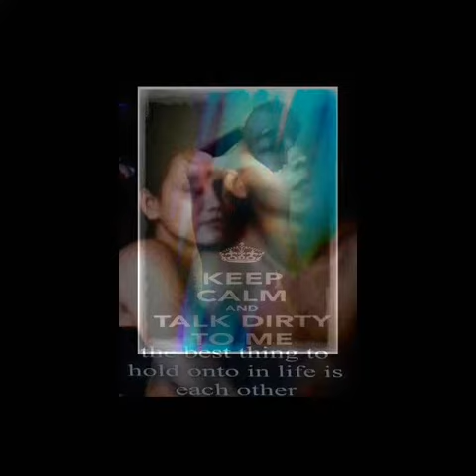Laureano Torres Jr